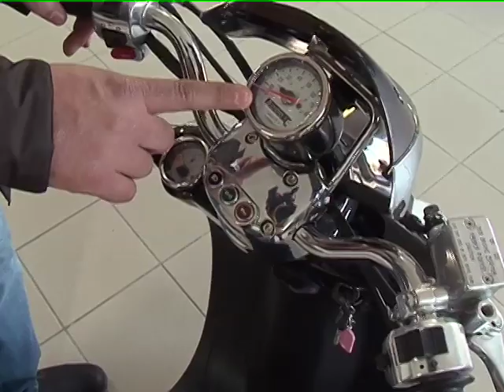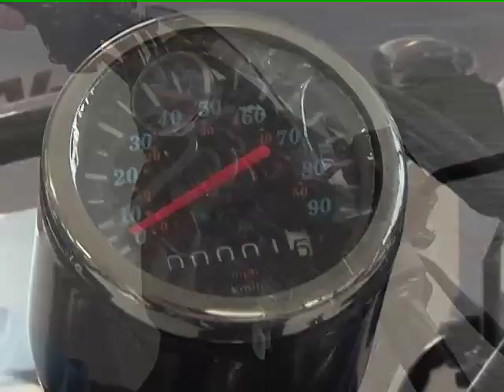MT MOTORI: scooter Daelim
Mauro Tanci della MT Motori di Castiglion Fibocchi (AR) vi aspetta con le nuove proposte scooter di DAELIM. Oggi ci presenta due scooter adatti anche per i giovanisiimi.
1)Daelim Bonita 50cc- monocilindrico 2t.-miscelatore automatico-avviamento elettrico e pedale-cavalletto centrale e laterale- 2 anni garanzia
2)Daelim A-Four 50cc-monocilindrico 2t.-miscelatore automatico-avviamento elettrico e pedale-cavalletto centrale e laterale- 2 anni garanzia